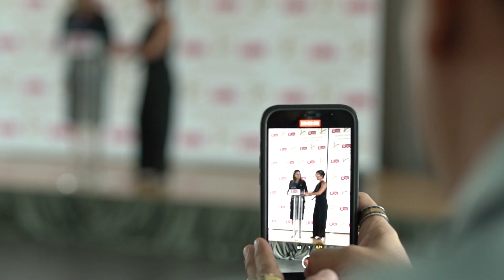SAGIST GROUP LUXURY FURNITURE FACTORY Made in TURKEY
Sagist Group is a company that specializes in LUXURY HOTEL FURNITURE FACTORY & LUXURY VILLA FURNITURE FACTORY crafting custom-made luxury furniture to suit the exclusive tastes of its clients. The renowned furniture-making business has a factory in Turkey that turns out high-quality products for both private and commercial residences.  From its inception to now, Sagist Group has grown to be the leading manufacturer in its field. Thus, it is not out of place to see its products dotting the most premium hotels and luxury villas all over the world. Luxury Restaurant Cafe Furniture & Luxury Office Furniture
Sagist Group is founded by Metin Durmaz, a famous businessman and architect with a dream of making his company achieve global status. İn line with this lofty goal, Metin has invested a whopping sum of 43 million USD in just the first quarter of 2022. This investment will see Sagist Group establishing and cementing its status in many other sectors such as architecture, international transportation, coffee, acoustic panels, construction, and, of course, furniture.

In addition to his investments in Sagist Group, Metin also gives interested investors a chance to earn passive income in a reputable company. Recently, Sagist Group had a cash inflow of over 11 million USD from a furniture distributorship deal which was then swiftly given out to its investment partners. The opportunity to earn money in the such and safe sector has made the Sagist Group an investment favorite of many wealthy businessmen from around the world, particularly those in Africa and Europe.

Speaking on why the Sagist Group has become the darling of investors, Metin Durmaz says, “First of all, we are a very reliable and incredibly successful company. We are very close to African and European cultures. We constantly earn for our investors and we can make their payments in the currency of the country they want. That’s why they always prefer us.”

Metin Durmaz is not preparing to rest on his oars anytime soon, even with all his company's laudable achievements since its existence. With its constant investment in the construction and furniture sector, Sagist Group is looking to soon be a household name. The company has also distributed its luxury furniture to four countries in a mouthwatering deal that costs millions of dollars.